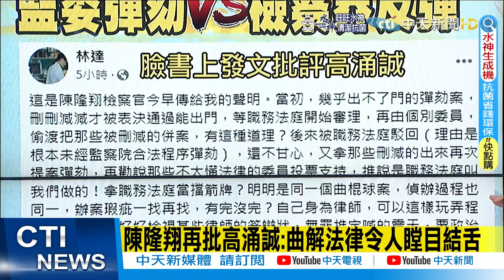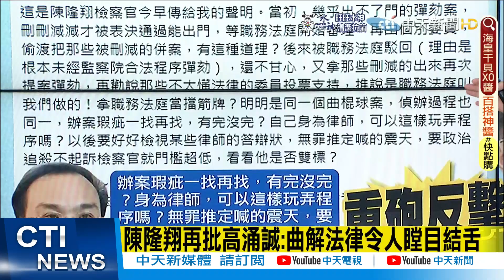【每日必看】綠黨職改選 蔡蘇體制堅若磐石?｜拚光復首都 國民黨5月25日提名蔣萬安@中天新聞CtiNews 20220515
00:00 陳隆翔再批高涌誠:曲解法律令人瞠目結舌
01:30 "劍青檢改"批高涌誠:身為律師竟玩弄程序
02:12 綠黨職改選 蔡蘇體制堅若磐石?
02:50 拚光復首都 國民黨5月25日提名蔣萬安
03:29 議員邀選高雄市長 林明溱:黨若需要不拒絕